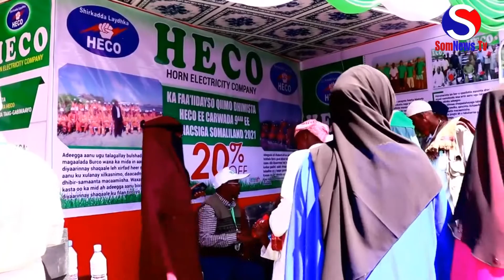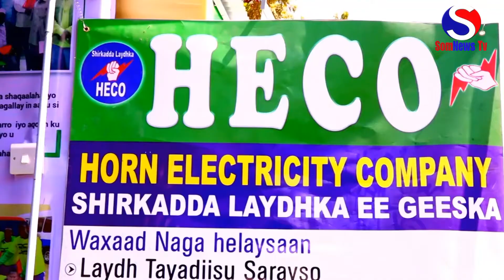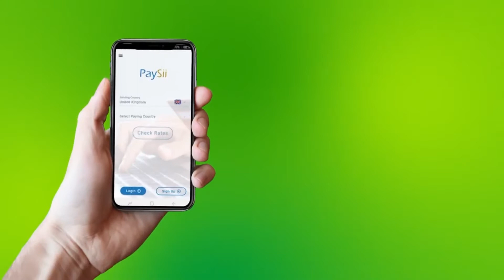Shirkadda Heco Ayaa Qiimo Dhimis U Samaysay Bulshadda Magaalada Burco Carwada Awgeed